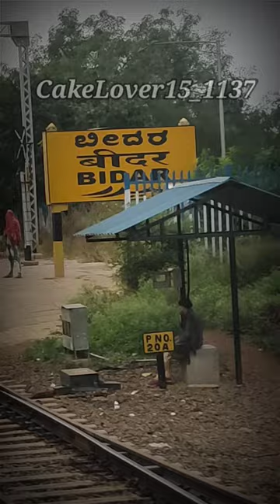Bidar Karnataka come to Hyderabad It's My Village || बीदर कर्नाटक आओ हैदराबाद इट्स माई विलेज..🏠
So Hello friends kaise ho aap sob yeah mera gaoun hai ..BIDAR..se main yahan Hyderabad aaraha hun Train se yeh hamare gaoun ka station hai So aap sobhi se main yeh guzarish karta hun ke mere video ko like kariye aur subscribe kariye mere channel ko bhi..